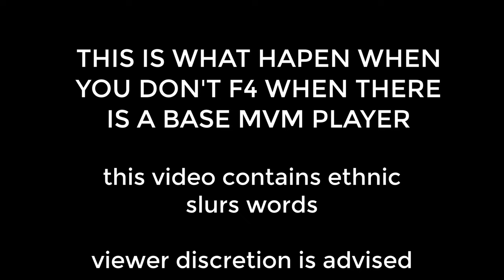tf2 mvm toxic player be like if you don't f4 in time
( i stole his pre-view shhh don't tell him )